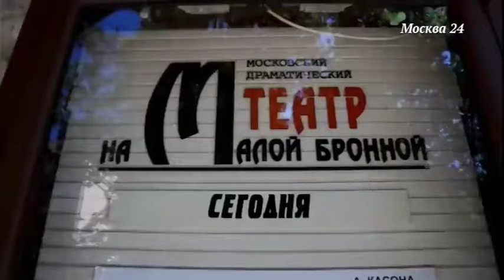Кастинг в сериал "Содержанки"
Героем выпуска стал художественный руководитель "Театра на Малой Бронной" Константин Богомолов. Как театр будет готовиться к новому сезону? Как новый худрук планирует строить отношения с еще неизвестными для себя артистами? Продолжит работу в кино и сериалах? И про кого режиссер снимал сериал "Содержанки"? Об этом – в программе "Важная персона". Эфир от 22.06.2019. Полную версию интервью ведущему программы «Важная персона» Евгению Додолеву смотрите на портале канала «Москва 24» Все интервью ищите на сайте